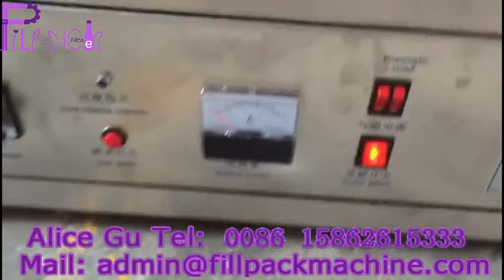半自动软管封尾机